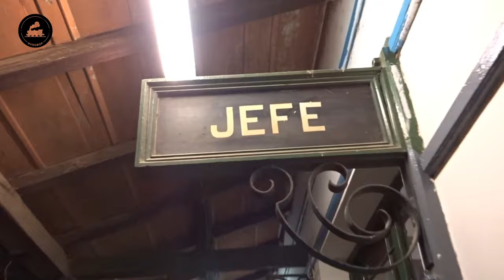TRASLADO DE FORMACIÓN SANITARIA procedente de MAR DEL PLATA a REMEDIOS DE ESCALADA 23-06-2023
Buenas buenas para todos! Pasadita por Brandsen de la tan esperada en su regreso a la Línea, esta vez con un traslado. Hablo de la GT22 A909 y el tren VACUNATE de la Provincia de Buenos Aires, con destino Escalada. Disfruten!!! @fedemop